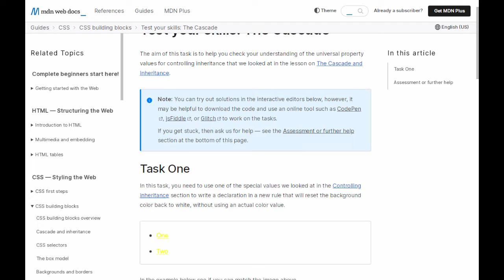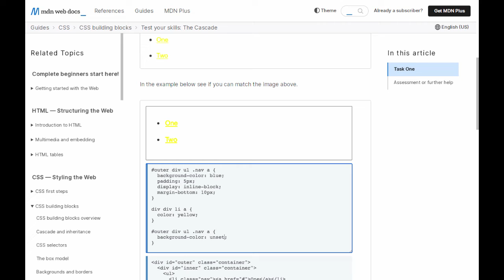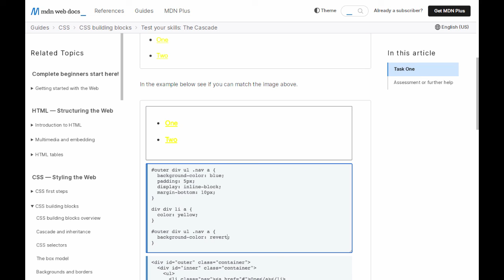Exercício - solução: Teste suas habilidades (Test your skills) - A Cascata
Links exibidos na gravação:
(Enunciado do exercício no sítio eletrônico da MDN)

Rodrigo Martins Pagliares
Professor do curso de bacharelado em Ciência da Computação
Universidade Federal de Alfenas - UNIFAL-MG.